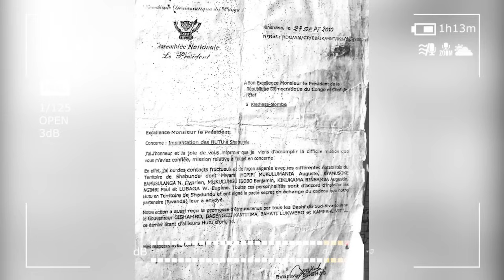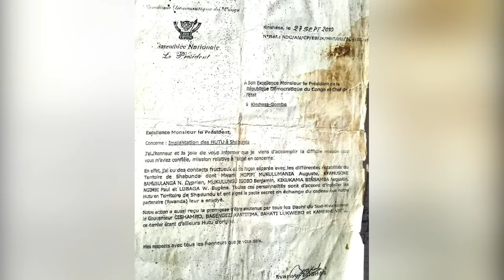DIRECT ANR ARRESTATION V KAMERHE 27 AUDIO CONTACT RWANDA MBOSO BRAVO SAUVE FATSHI U SACRÉE